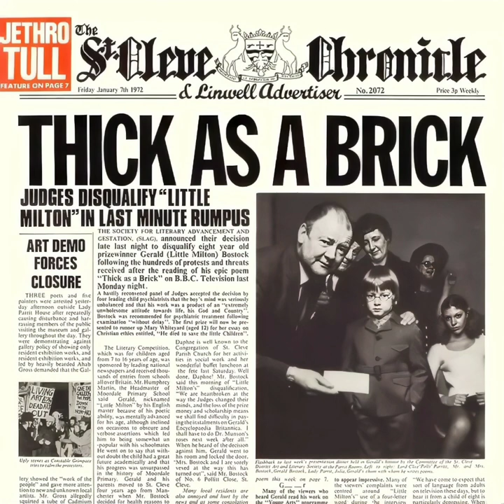Jethro Tull - Thick As A Brick (The Poet And The Painter)